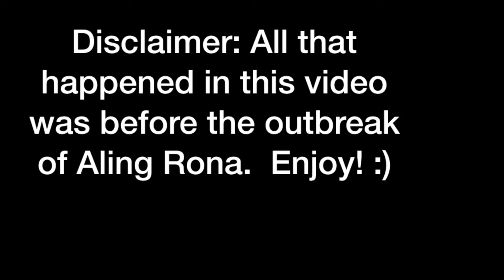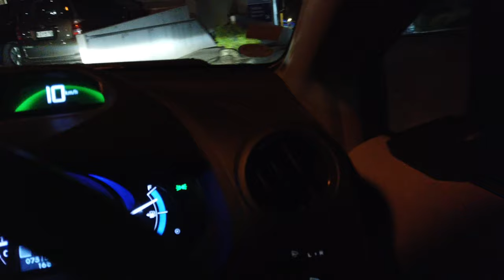Vlog 27- PaBirthday ni Madam Rich Zigs | Life of a night shift Nurse | New Zealand | Ceasar Calawan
Hi guys! Buhay pa ako.  Busy pa din ako sa buhay ko pero eto, meron ako panibago video sa inyo.  See you sa next one. :)

Love,
Ceasar Calawan.

Profile:
Hi everyone!